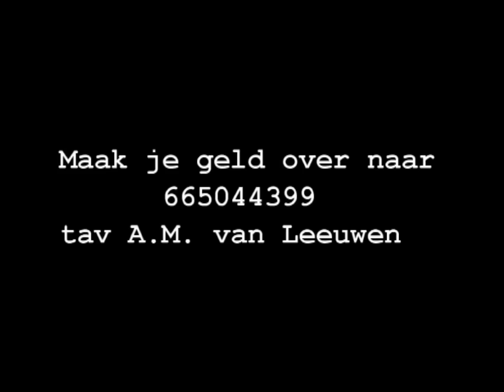Henk van Kessel 50 cc wereldkampioen 1974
Werel kampioen 50 cc motorracen in 1974 doet een oproep aan de oliepeil lezers om geld te doneren voor KIKA